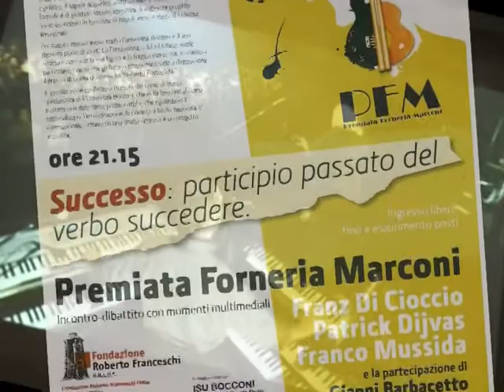25 gennaio 2010 : serata per Roberto Franceschi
Nel video i momenti salienti delle iniziative svolte nell'Aula Magna dell'Universitò Bocconi a Milano